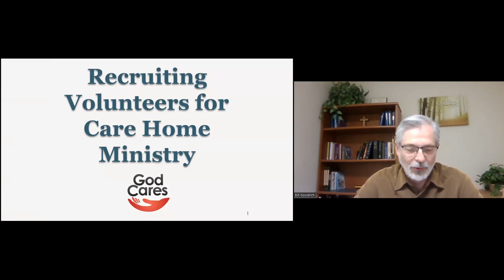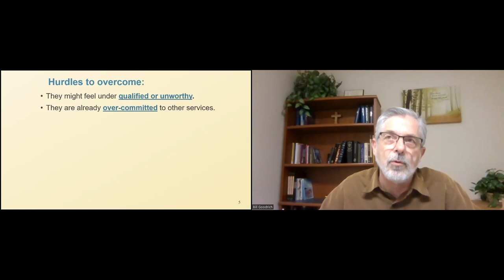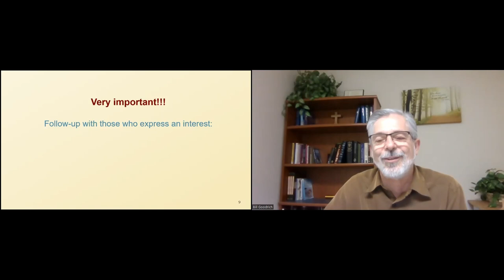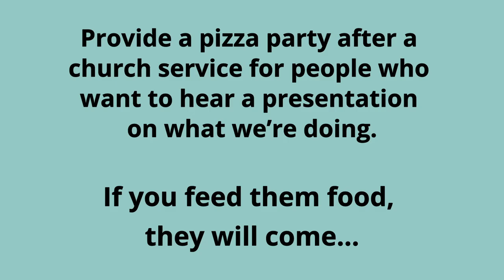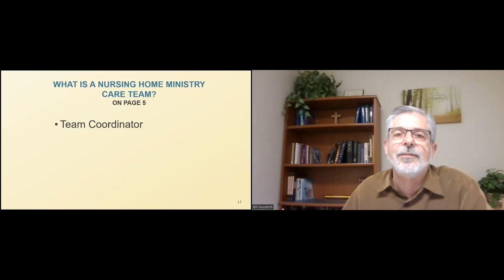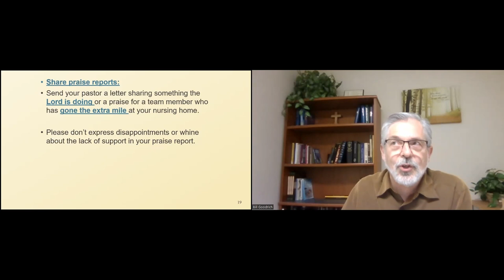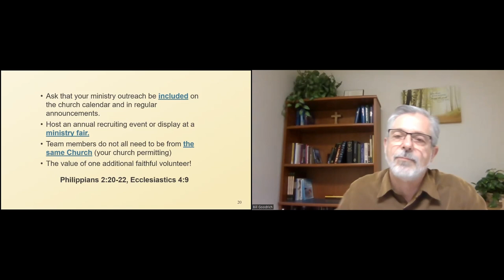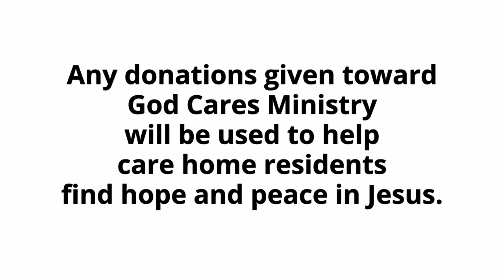Recruiting Volunteers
Recruiting Volunteers for Care Home Ministry
Chaplain Bill provides valuable insights on recruiting volunteers and helping them to join you in your outreach.

Please download the outline that accompanies this session before you begin